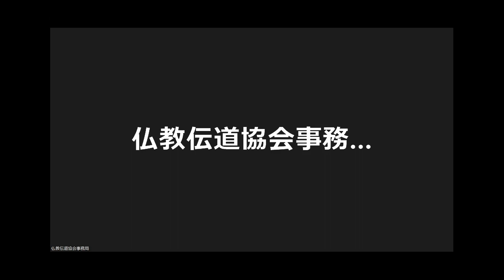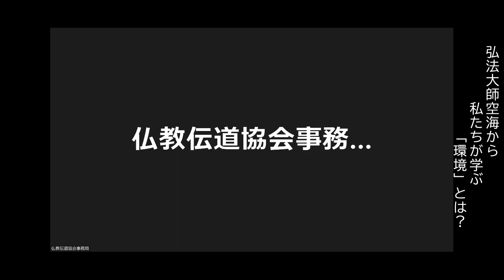オンライン法話会「週刊法話ステーション」2022年6月29日放送回・桐生俊雅 師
6月テーマ：環境
講師：桐生俊雅 師（高野山真言宗教学部長）